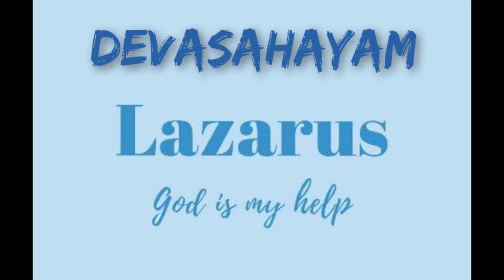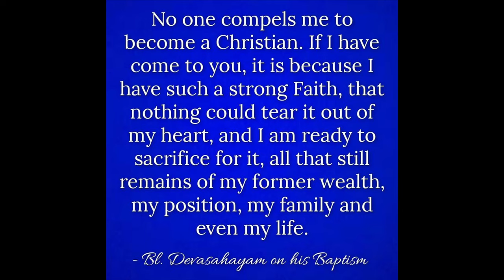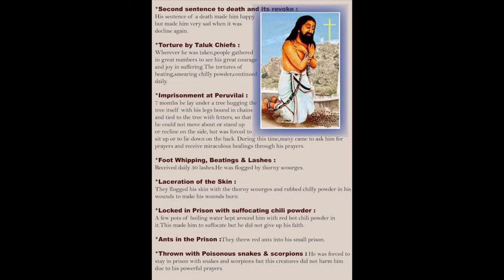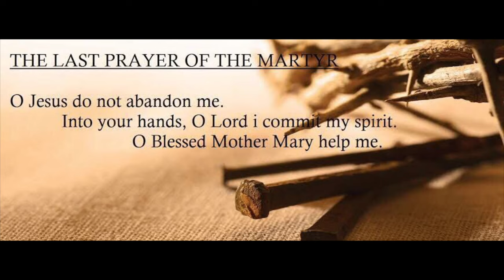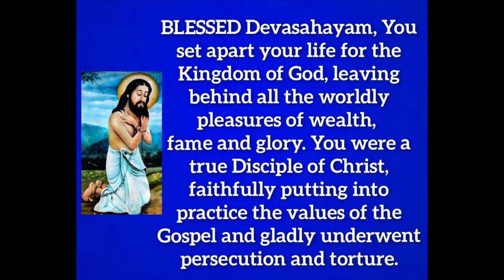January 14 - Feast of the Blessed Devasahayam | Faith Unfiltered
Catechist MaryAnn introduces Blessed Devasahayam the first Indian Lay Martyr of her own hometown. We celebrate his feast day on Jan 14.

Video Credits - Daryl and Melissa

Video of the ringing bell - Fr Leon Cruz SDB